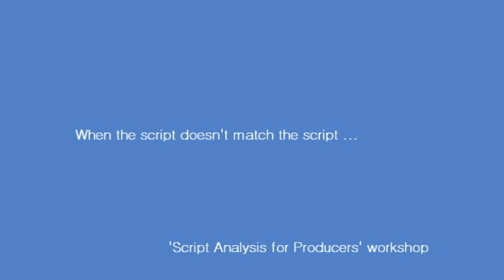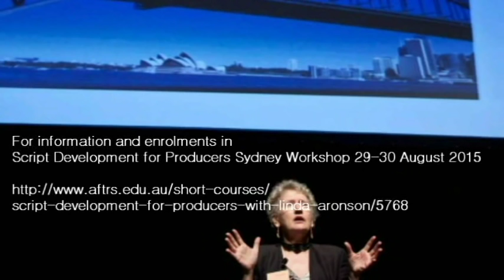Linda Aronson When the script doesn't match the pitch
Screenwriting guru Linda Aronson explains the most common screenwriting problem of all - when what is in your head isn't on the page.